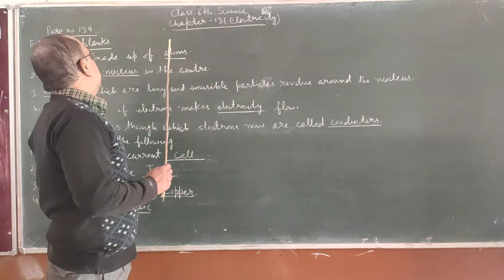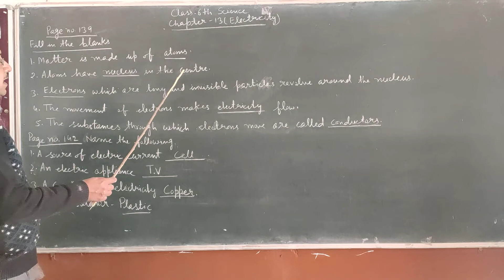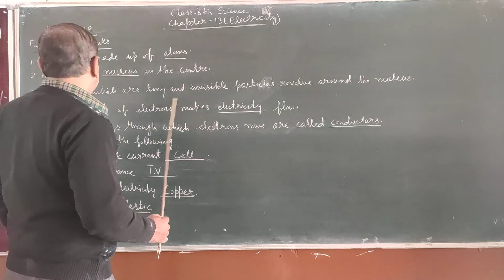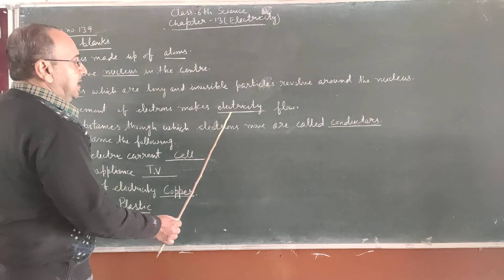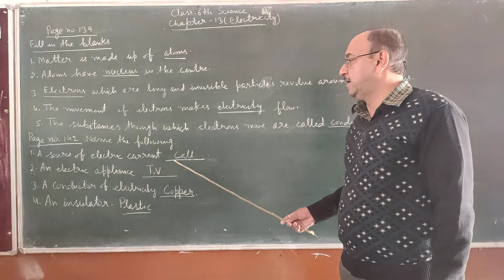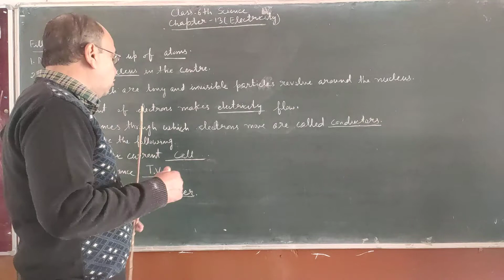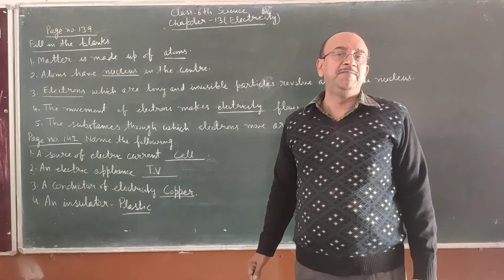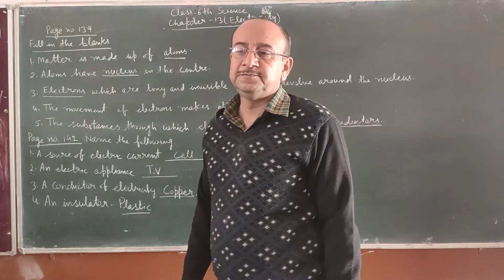Class 6th Science Chapter 13